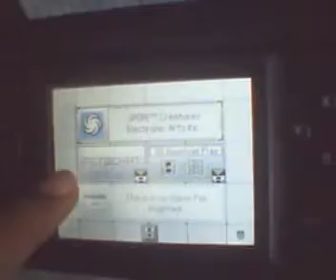nintendo dslite applications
nintendo dslite application